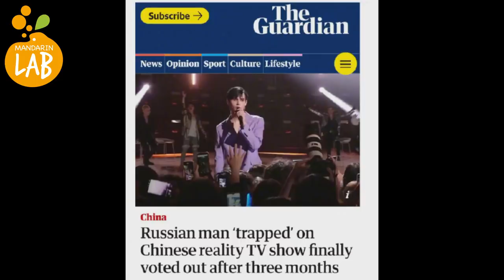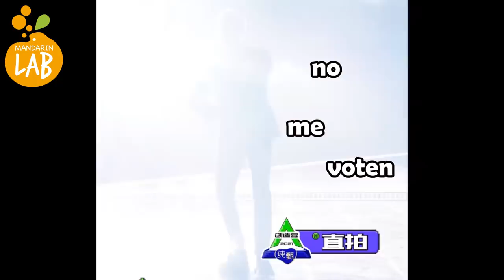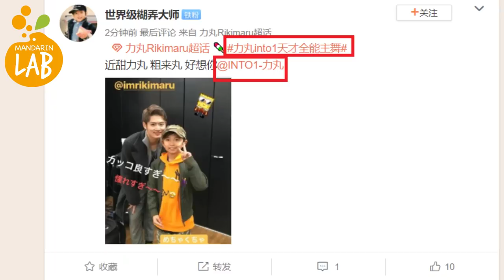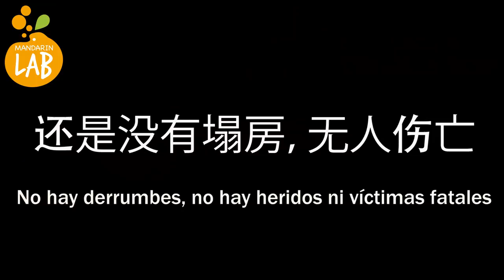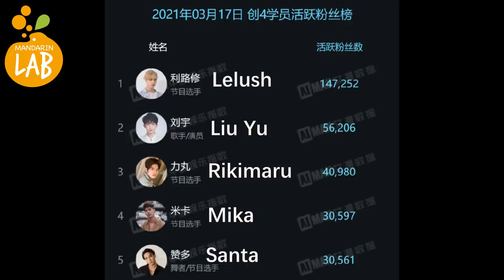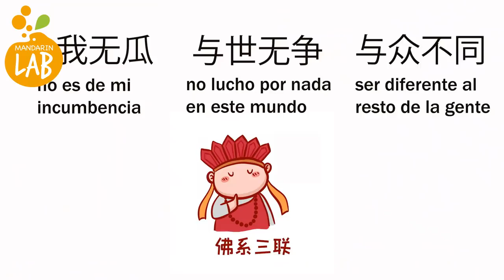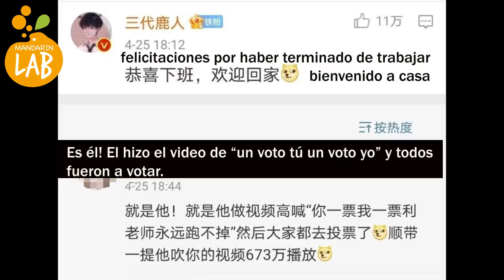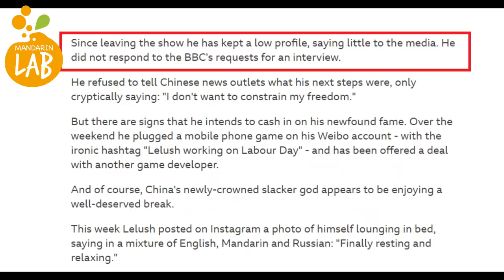Caso de Lelush en Chuang 2021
Lelush 利路修 es el participante más popular del reality show de Tencent de este año. Incluso la gente no mira estos programas conocen el caso de Lelush.